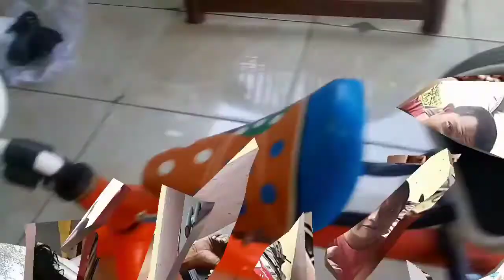Membuat Drift Trike Mini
Membuat drift trike, untuk anak, dari sepeda bekas dan patah garpunya, beberapa kali pengelasan selalu patah maka, ada inisiatif untuk dibuat drift Trike dengan sedikit perubahan. Semoga tayangan Vidio ini menjadi inspirasi untuk semua. Mohon dukungannya, saya ucapkan terimakasih banyak Wassalam